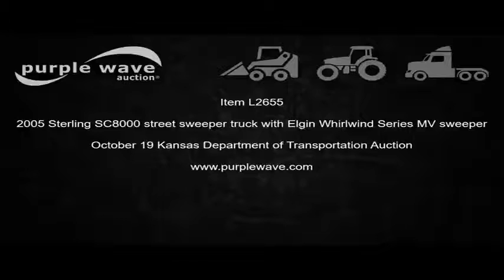2005 Sterling SC8000 street sweeper truck with Elgin Whirlwind Series MV sweeper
View a detailed listing of this item and place bids

2005 Sterling SC8000 street sweeper truck with Elgin Whirlwind Series MV sweeper
153,042 miles on odometer
9,307 engine hours on meter
6,336 sweeper hours on meter
Cummins ISB 5.9L L6 turbo diesel engine
Automatic transmission
Dual operator stations
John Deere four cylinder turbo diesel vacuum engine
Left and right gutter brooms
Gutter vacuum
Arvin Meritor front and rear axles
Air brakes
11R22.5 tires
Serial MV1045D
49HAADBV05DN90233

49HAADBV05DN90233

Location
Kansas Department of Transportation - Hutchinson
500 N. Hendricks

Item location address: This item is located at 500 N. Hendricks, Hutchinson, KS

Inspections: For information about inspecting this item, please contact Carl Helsel at or . Inspection times are October 14, 17, and 18 from 9:00 a.m. to 3:00 p.m. by appointment only.

Personnel, a forklift and a loading dock will be available during loadout.